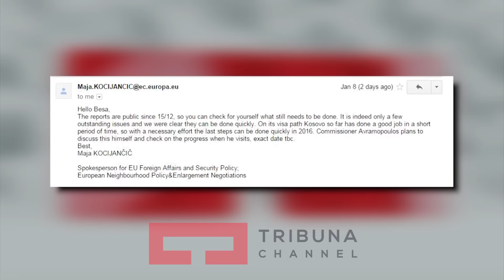Vizita e Avramopulos në Kosovë